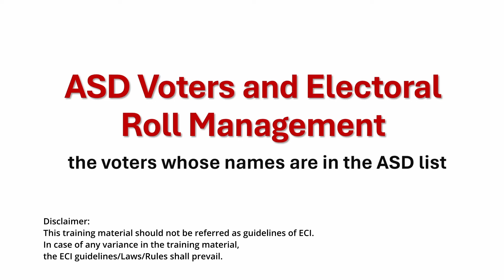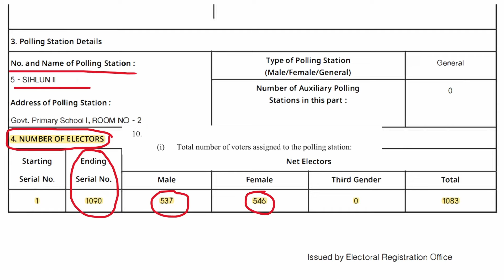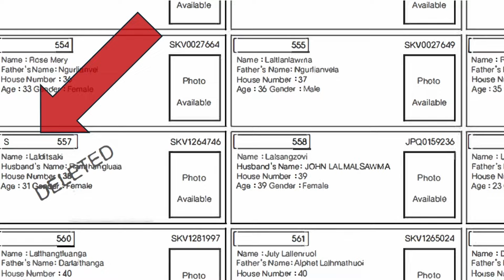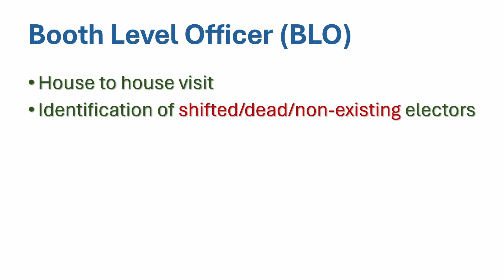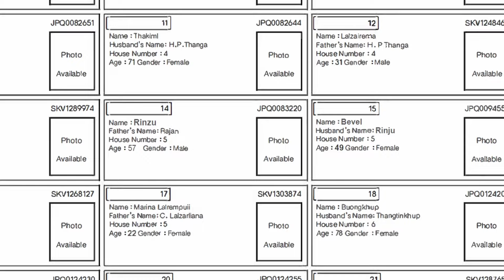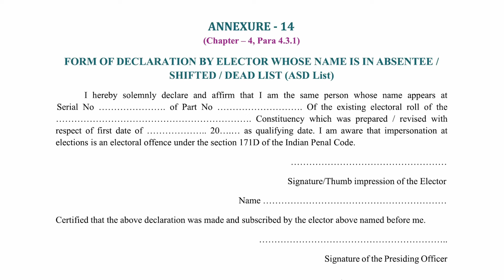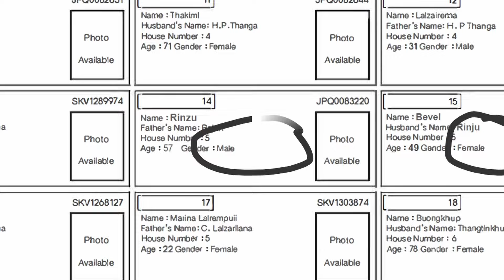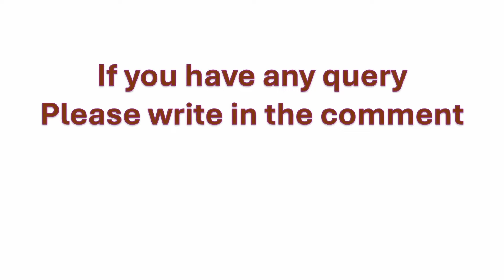ASD Voters || Absentee, Shifted and Dead Voters || Electoral Roll Management || BLO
ASD Voters
ASD voters are the voters whose names and in the ASD list. ASD means Absentee, Shifted and Dead voters. But the names of ASD voters appear in the Electoral Roll. The Presiding Officer must conduct an enquiry and obtain a declaration. First Polling Officer has to identify the ASD voters. But how will you identify an ASD voter. Because his name is in the Electoral Roll. It may so happen that an ASD voter comes and cast the vote without any declaration.
Preparation and Revision of Electoral Roll
The whole exercise of preparation of electoral rolls may be divided mainly into three stages – Pre-revision activities, revision process and continuous updation. An electoral roll continuously remains in a state of updating and preparation throughout the year, except for the period between the last date for making nominations in an election in a constituency and the date of declaration of result of the said election.
Whenever the Election Commission orders revision of electoral roll, the existing rolls are integrated into a single roll and published as a draft. After disposing of the claims & objections received during revision period, a supplement is prepared. Thus, at the final publication, there are two electoral rolls – the draft roll and the supplement, prepared during revision period.
Final Publication of Electoral Rolls
Final roll will be the draft roll plus the lists of amendments (supplements) to the draft roll. As soon as the claims & objections received after draft publication relating to a part has been disposed of, final lists of amendments (supplements) for that part of the roll should be prepared. The supplements shall have 3 components, namely, Component I - additions, Component II - deletions and Component III – corrections. Every part shall have supplements even if there are no amendments. In such parts, the supplements shall provide “nil” information.
Preparation of ‘Working Copy’ and ‘Marked Copy’
The Returning Officer shall provide an identical copy of the final electoral roll to the candidates of recognized political parties of the state concerned within 3 days after withdrawals and finalization of candidature.
One copy of such final roll should be set apart for marking the names of voters to whom Postal Ballot (PB) and Election Duty Certificates (EDC) are issued. After the PB/EDC recipients are decided, the Returning Officer shall get the initials ‘PB’ or ‘EDC’ marked against the electors concerned in the copy of the roll set apart for marking by the polling officials on the day of poll.
Booth Level Officer
The Booth Level Officers play vital role in preparation and revision of electoral rolls, for which they shall make a thorough study of the roll of the part assigned to them and shall make frequent field visits to the areas in the said part and interact with local people, particularly, elders and grass root level elected representatives and identify the names of the dead/shifted/duplicate voters in the roll, which need to be removed by the Electoral Registration Officer.
Duties of Booth Level Officer
Booth Level Officer has many duties and responsibilities.
Examples:
(i) House to house visit during annual summary revision and checking of overlapping, migration, transfer/shifting.
(ii) Identification of shifted/dead/non-existing electors.